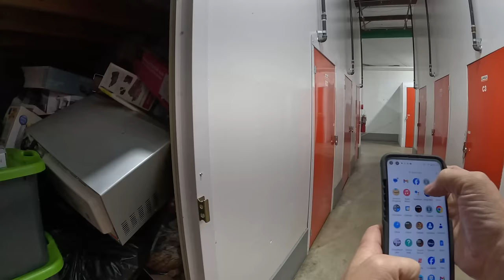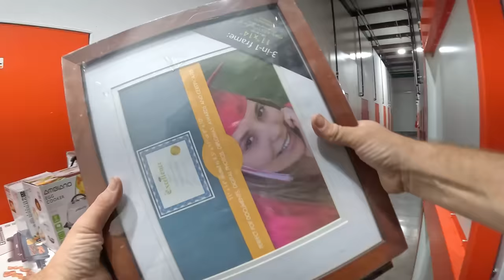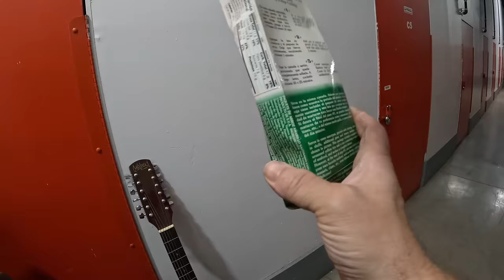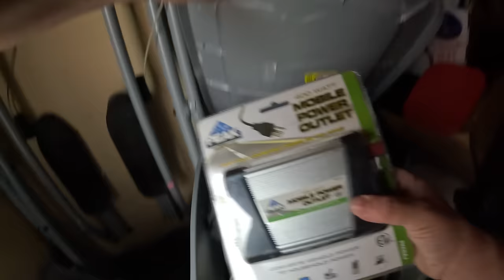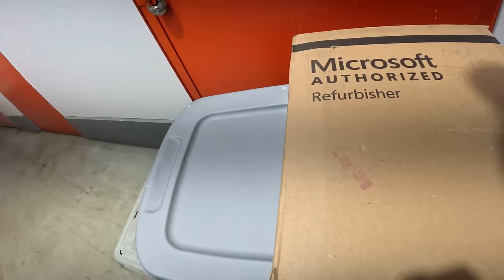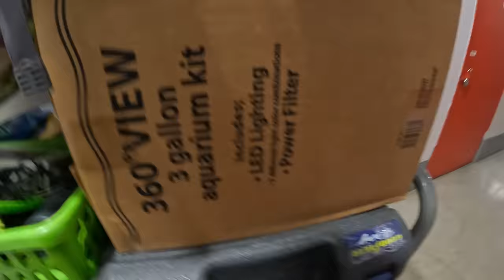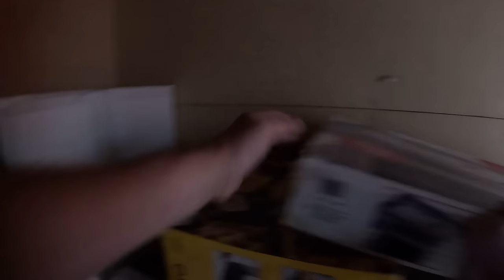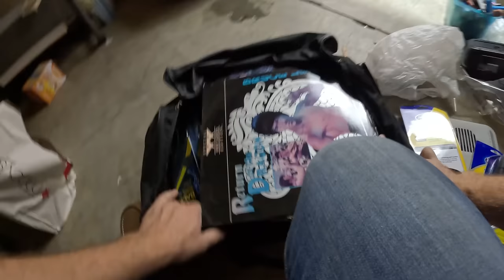Loaded Storage Unit! Box After Box Of Brand New Merchandise! Jackpot!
I was hoping to find some new stuff in this one and man it did not let me down. This thing was loaded from front to back. Why did they have all this new stuff?

Want to send us a letter or package:
1265 Merchants Drive Dallas GA 30132